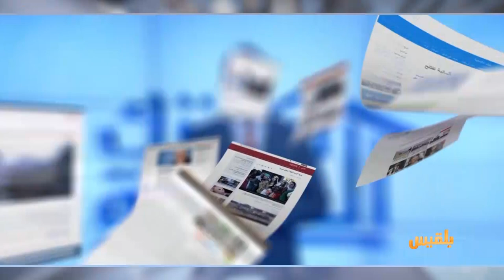زوايا الحدث | تحديات وعراقيل تهدد اتفاق الرياض | تقديم : أفنان توركر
تعرضت سَرَية تتبع اللواء الأول حماية رئاسية الذي نص الاتفاق على عودته بالكامل إلى عدن للاعتراض المسلح من قبل المجلس الانتقالي، الأمر الذي يعد تصعيداً يمس جوهر الاتفاق..